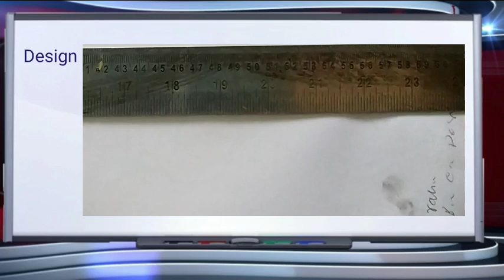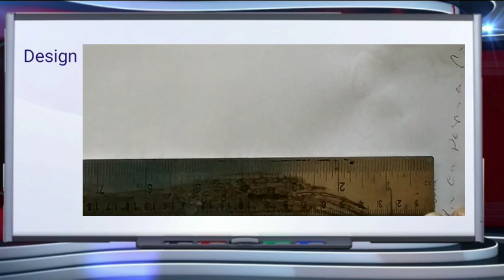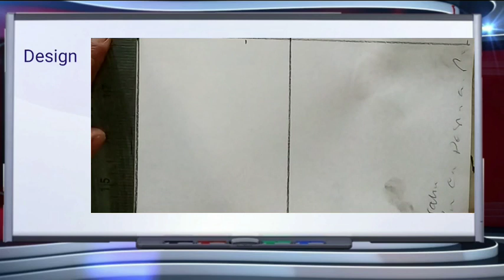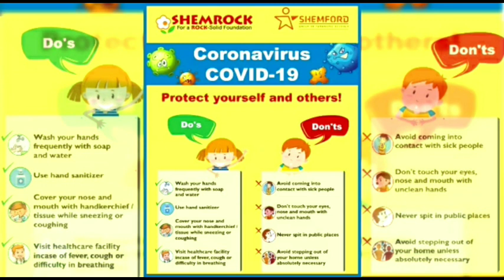Traditional based exercise